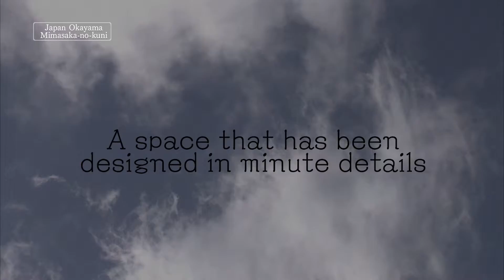5 stories of visiting around places in the Mimasaka-no-kuni “Mysteries” edition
Mimasaka-no-kuni is located in the northern part of Okayama prefecture in Japan.
The mysteries of Mimasaka-no-kuni will be presented this video.
Come visit the fascinating Mimasaka-no-kuni, and feel the scenic beauty of the natural surroundings and the historic atmosphere of its streets.

【project】
　Okayama Prefecture Mimasaka Office